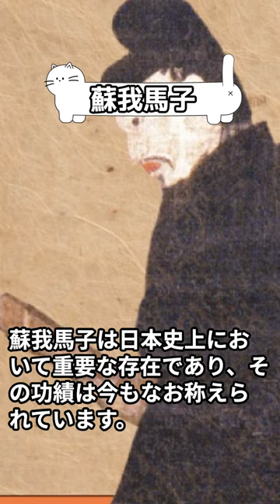[蘇我馬子] AIで学ぶ日本史